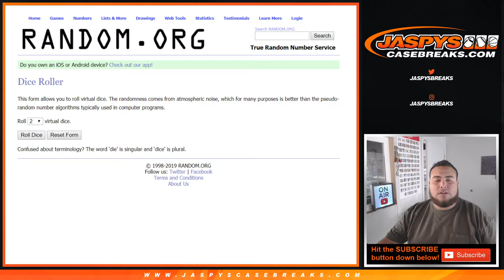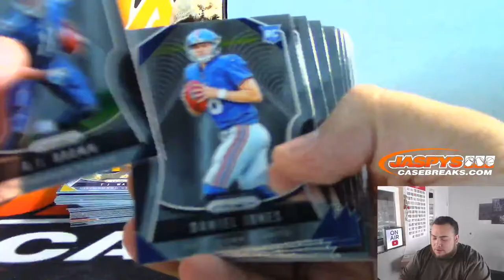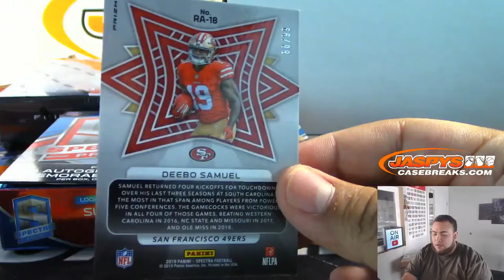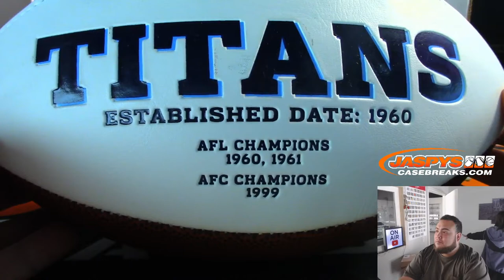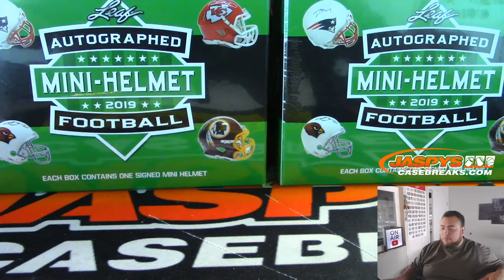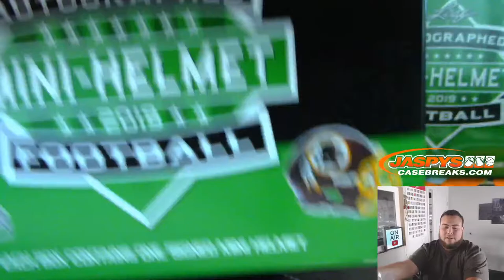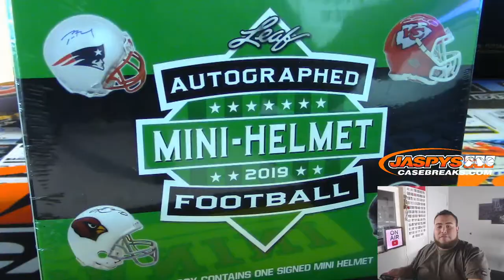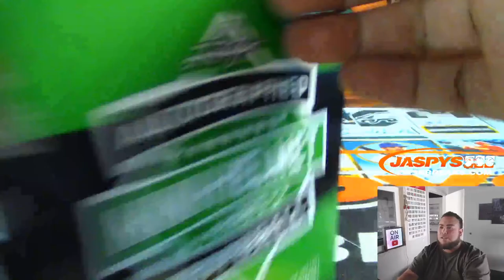TH. 10/31 - JASPY'S 14-BOX MINI-HELMET MADNESS FOOTBALL MIXER #1 *RANDOM TEAMS*